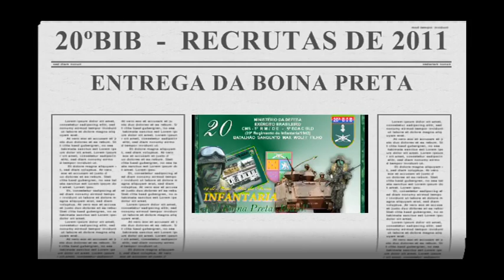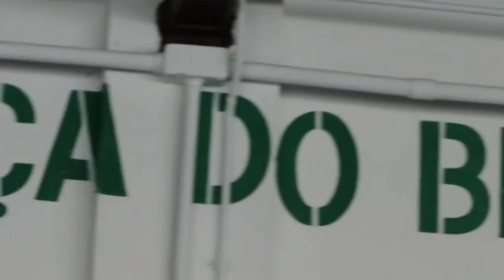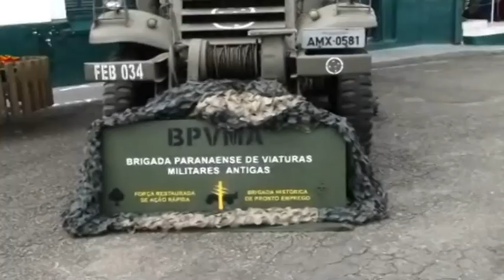BPVMA - ENTREGA DA BOINA PRETA - 20º BIB - 2011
Brigada Paranaense de Viaturas Militares Antigas participando com apresentação de exposição estática de viaturas na solenidade de entrega da Boina Preta aos Recrutas incorporados em 2011 e que neste dia concluiram o curso básico vindos do campo do CICBA direto para a solenidade.  Desfile da tropa a pé e motorizado, exposição de blindados do 20º BIB, viaturas da BPVMA e lanche para os convidados.

IMAGENS CRÉDITOS:  SR.  ADILSON GERMANO